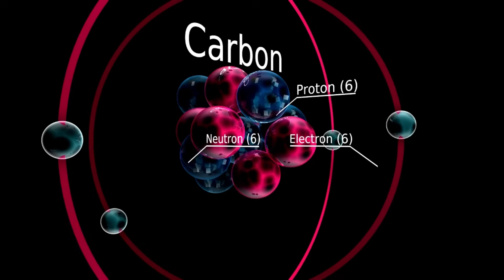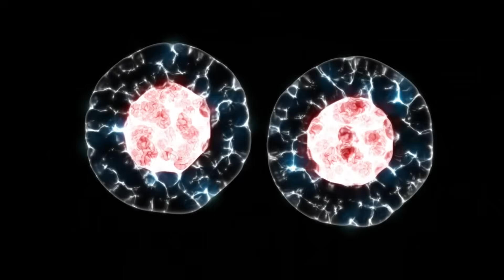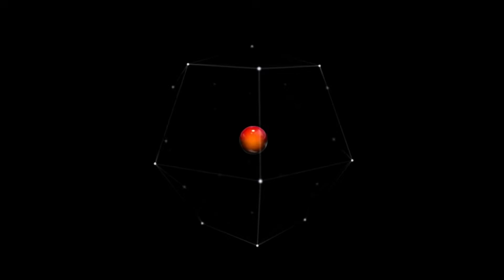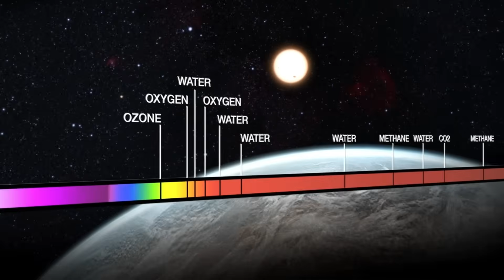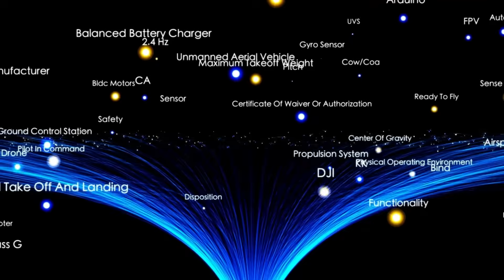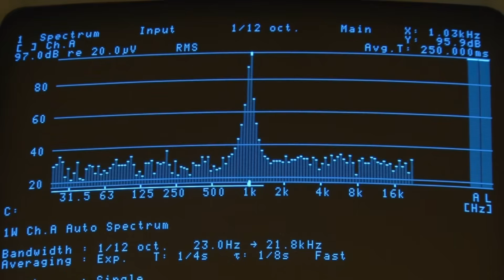Neil deGrasse Tyson: “Betelgeuse Just EXPLODED & Will Take Over the Night Sky ALL OVER THE WORLD”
The moment we’ve all been waiting for is here—Betelgeuse, the red supergiant star in the constellation Orion, has just gone supernova! According to Neil deGrasse Tyson, this once-in-a-lifetime cosmic event will light up the night sky brighter than the full moon and be visible all over the world. For weeks—maybe months—the heavens will be transformed, as humanity witnesses the death of a massive star in real time.
In this video, we break down exactly what’s happening to Betelgeuse, why astronomers have been anticipating this explosion for years, and what you can expect to see when you step outside tonight. From the science of supernovae to the jaw-dropping visuals you won’t believe are real, this is an astronomical spectacle you cannot miss.